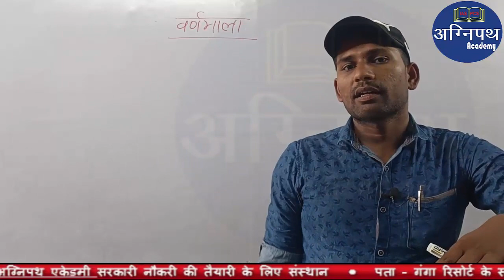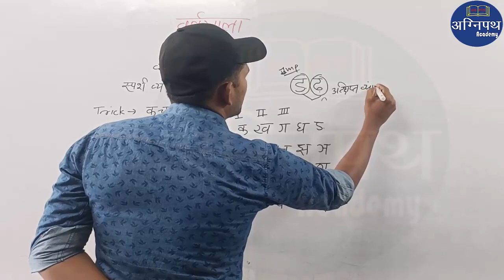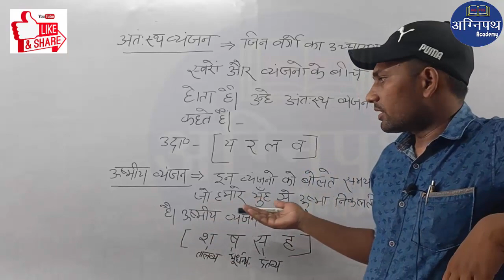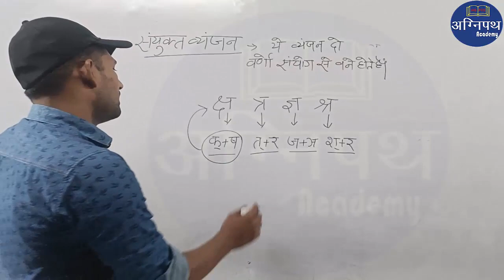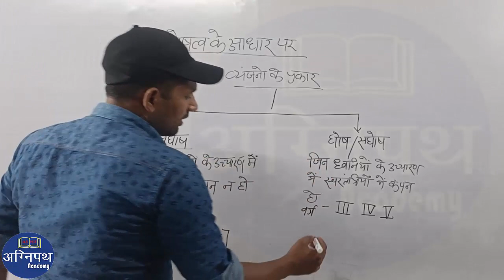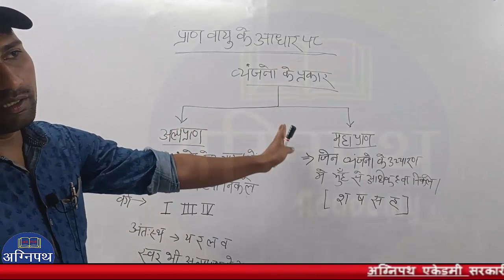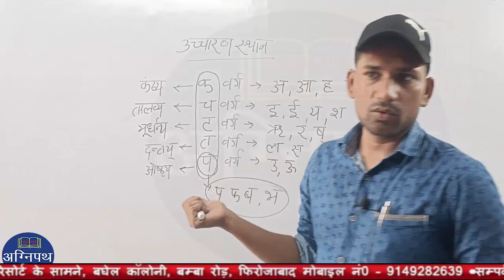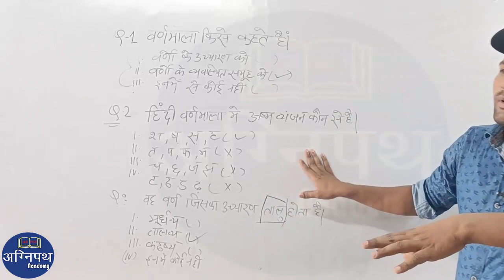हिन्दी वर्णमाला #2 /police batch/Agnipath Academy/by Anuj sir/vishvendrasinghjadon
Agnipath Academy Firozabad के यूट्यूब चैनल में आपका स्वागत है Agnipath Academy डिजिटल क्रांति का सूत्रपात कर चुका है। आज संपूर्ण भारत में लाखों छात्र-छात्राएं Agnipath Academy के जरिए सभी प्रमुख प्रतियोगी परीक्षाओं की तैयारी कर अपने भावी जीवन की मजबूत बुनियाद रख रहे हैं।

अग्निपथ एकेडमी
सरकारी नौकरी की तैयारी के लिए संस्थान
पता – गंगा रिसोर्ट के सामने, बघेल कॉलोनी, बम्बा रोड़, फिरोजाबाद मोबाइल नं0 – 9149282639